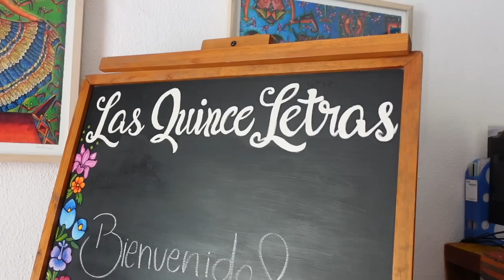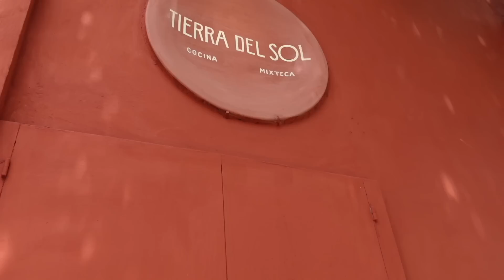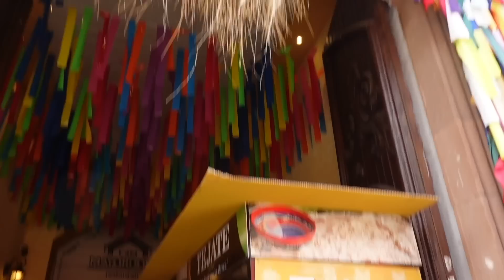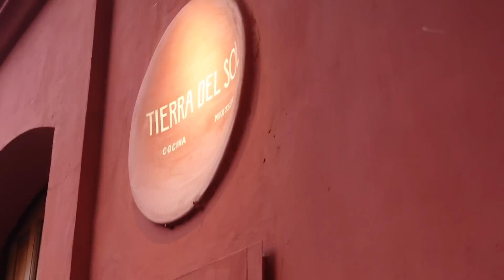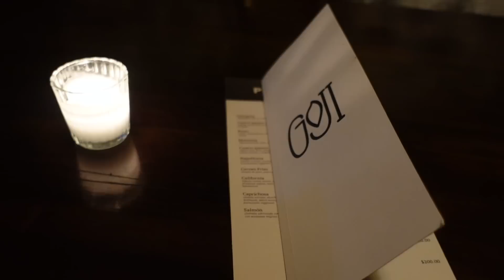NO PODIA CREER ESTA BODA TRADICIONAL EN OAXACA!